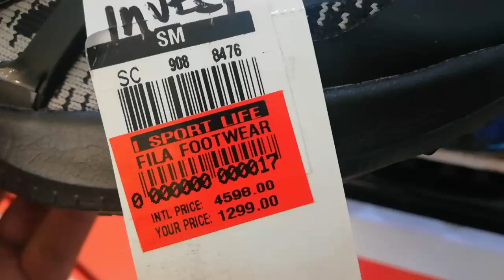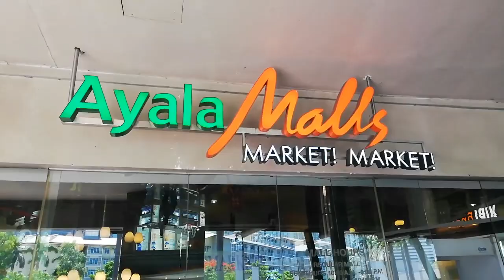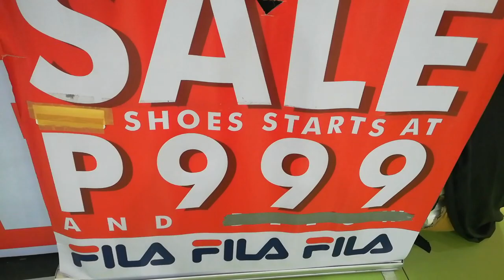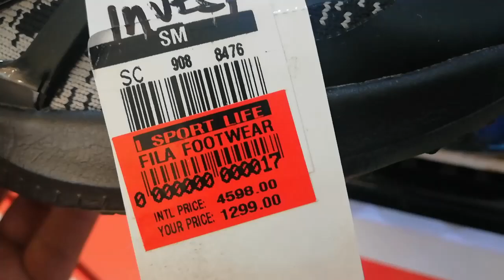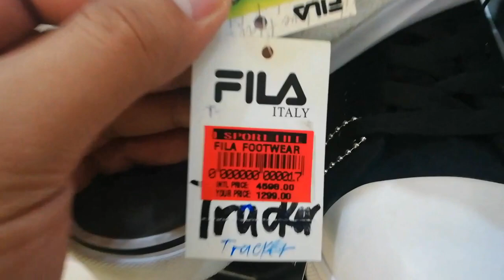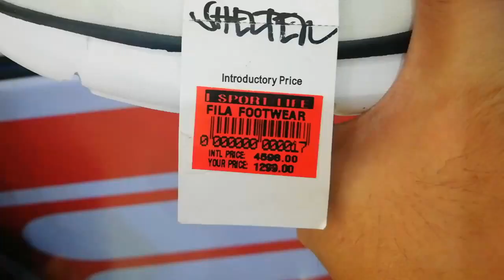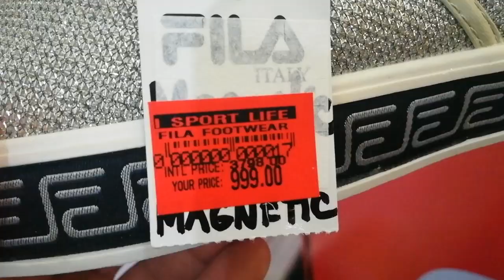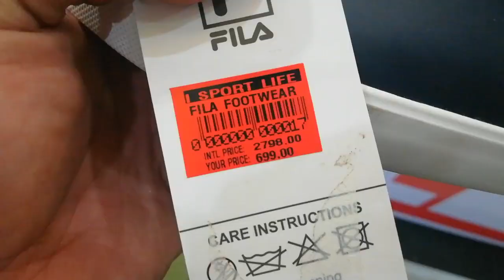SUPER SALE SNEAKER @ FILA | 80% OFF! shoes | Market Market Mall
Mga tol super sale sneaker sa FILA NGAYON sa market market mall.. until MAY 30, KAYA LUSUBIN NA WASAKAN NANG WALLET!😀